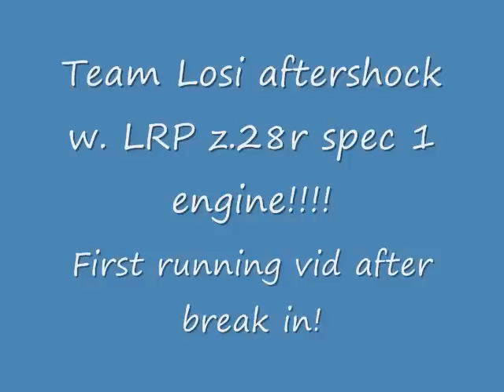Team Losi Aftershock w. LRP .28 engine!! First Running vid!!.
add us on MSN for instant reply to any questions or comments ( let us know who you are from youtube)!!! !! if you have any questions let us know!!
if you want any part s or have any questions about the aftershock let us know.